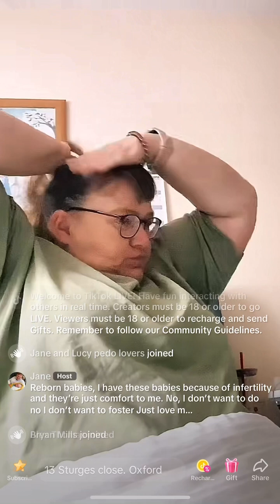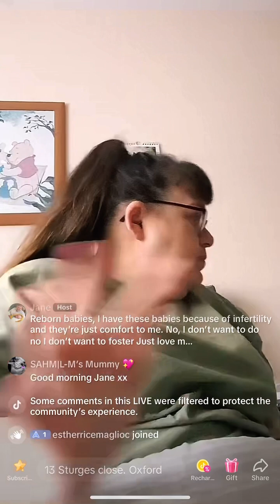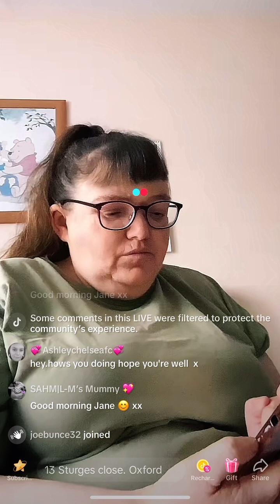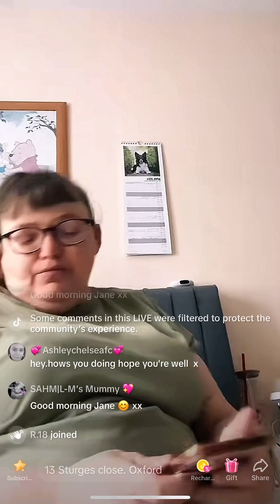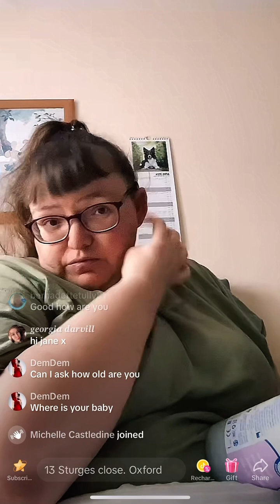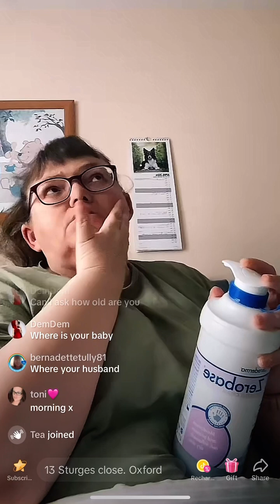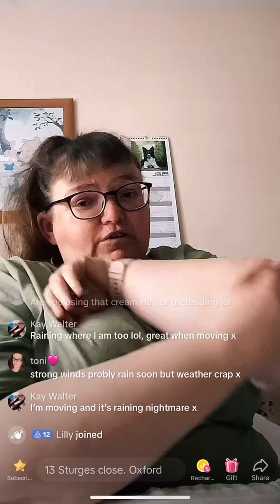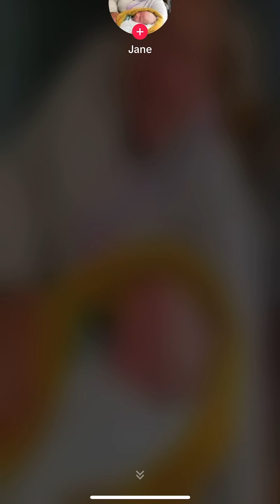GET READY AT STURGES CLOSE WITH BIG BELLY BERRY❗️